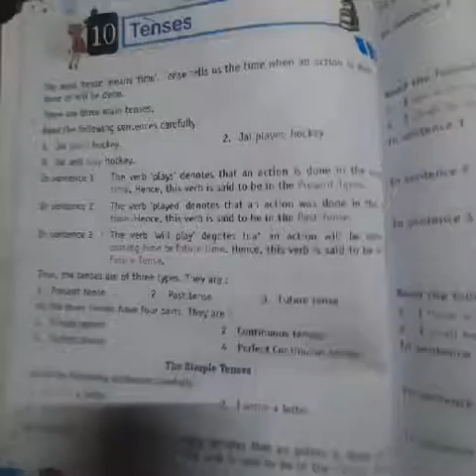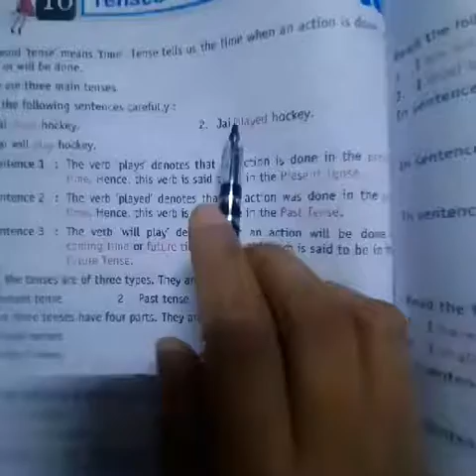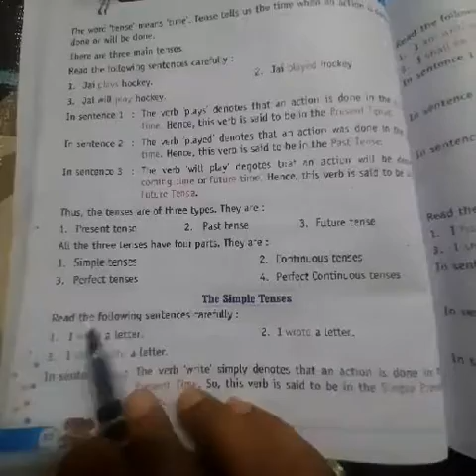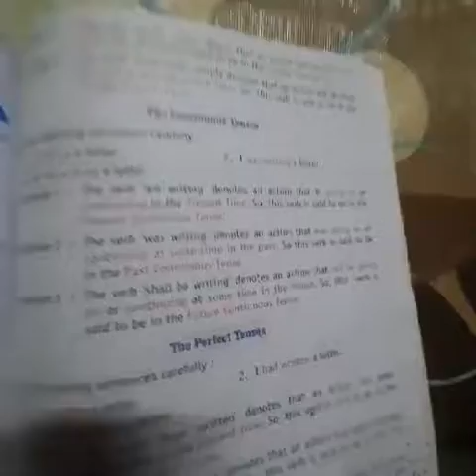class 4th eng gra l-10 21/12/20